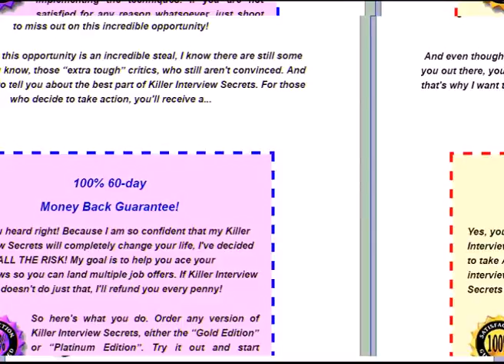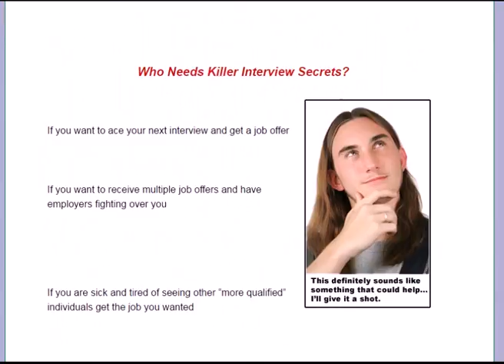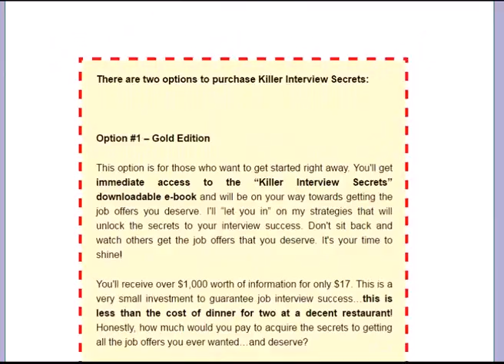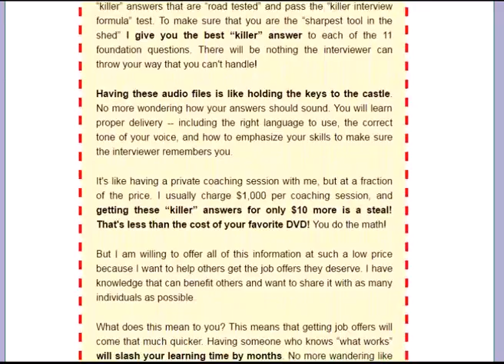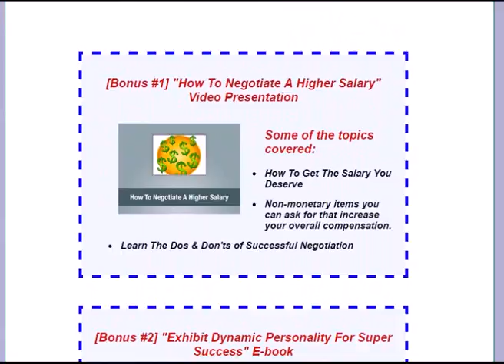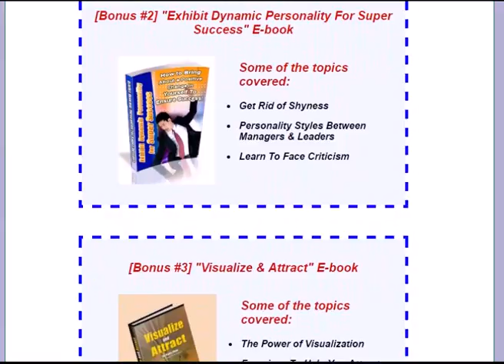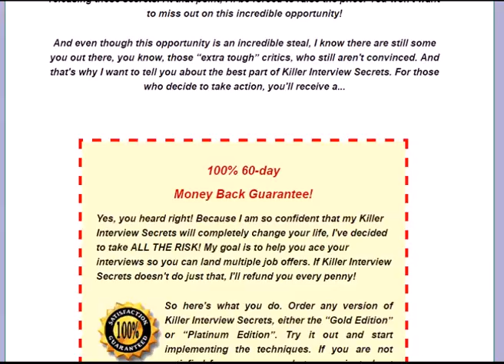Killer Interview secrets books | Interview jobs questions | work from home | funny books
best interview questions,
interview answers,
interview questions,
interview questions and answers,
interview questions to ask,
interview skills,
interview tips,
job interview,
questions for interviewer,
questions to ask an interviewer,
questions to ask interviewer,
sample interview questions and answers,